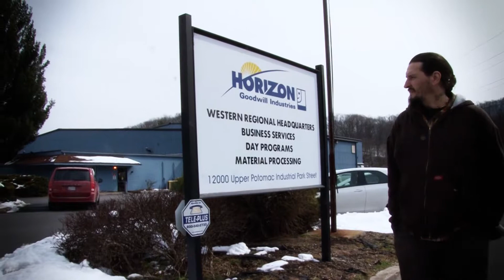Achiever of the Year 1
Horizon Goodwill Industries is so proud to announce our one of our two Achievers of the Year!